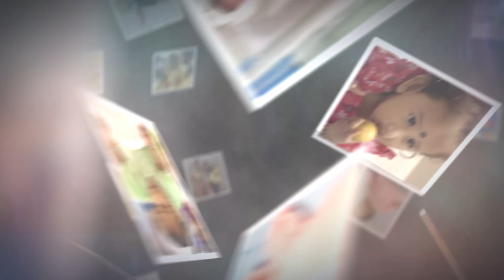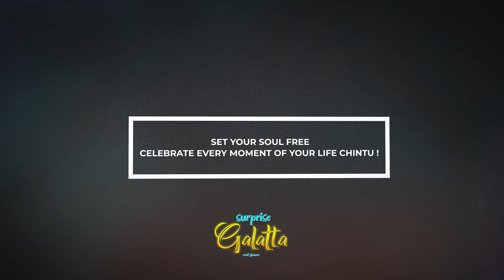Born to 1yr | Special Video for a Birthday Baby | Surprise Galatta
Here comes the special and memorable video gift for a 1year birthday baby for her lifetime unforgettable moments. Thank you client for giving us the opportunity to do this.
DO YOU WANT TO DO THIS OR MAKE ANY ONE FEEL MOST SPECIAL
But Dont know how to do ?
NO WORRIES !!
Surprise Galatta iruka bayamae
Your Partner in Surprise